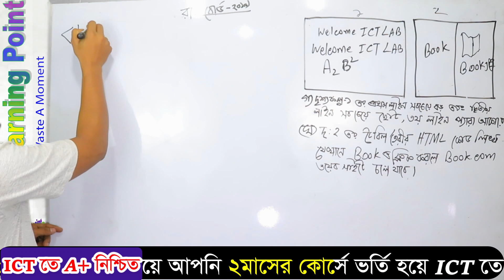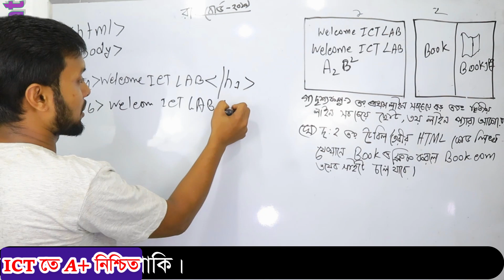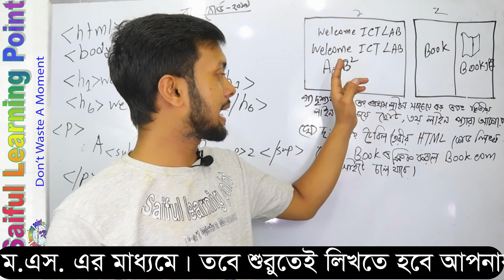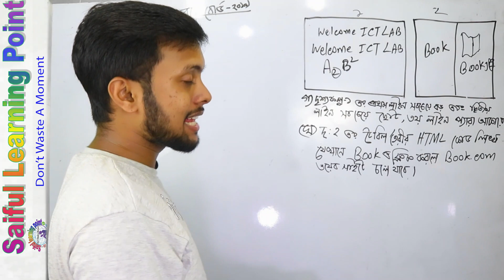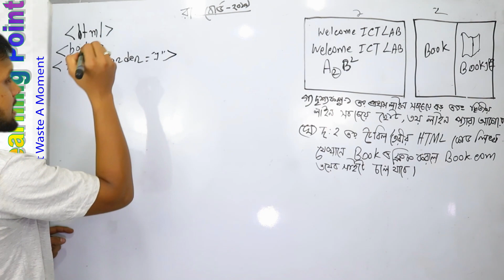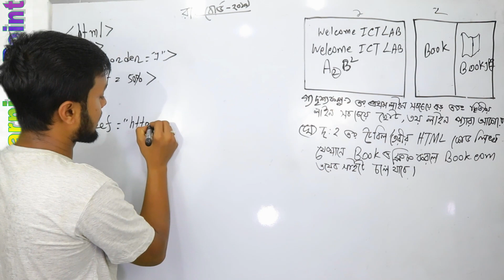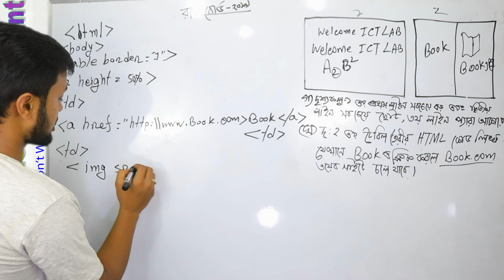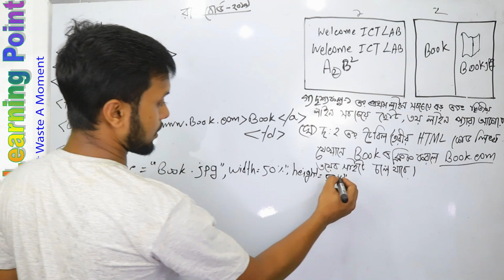HTML | Rajshahi Board 2019 Solution | HSC ICT Chapter 4 | সৃজনশীল একদম সহজে। Saiful Sir